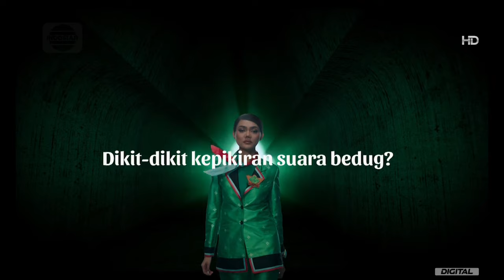Tokopedia x TikTok Shop • Promo Akbar Ramadan Ekstra Seru • TVC Edisi 2024 • Iklan Indonesia 30 sec